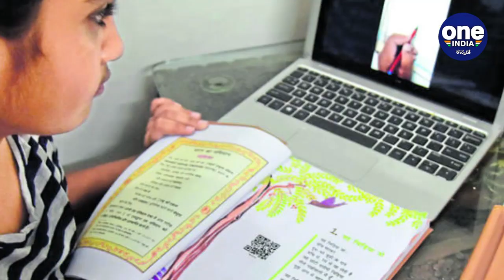Basavaraj Sungari - ಸರ್ಕಾರಿ ಶಾಲೆಯಲ್ಲೊಬ್ಬ 3D ಶಿಕ್ಷಕ | Oneindia Kannada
Basavaraj Sungari, a teacher at the government primary school in Bhutaramanahatti in Belagavi, has been experimenting with the new-age technologies to create 3D content during the lockdown.
3D ತಂತ್ರಜ್ಞಾನವನ್ನು ಉಪಯೋಗಿಸಿ ಲಾಕ್ ಡೌನ್ ಸಮಯದಲ್ಲಿ ಆನ್ ಲೈನ್ ನಲ್ಲಿ ಮಕ್ಕಳಿಗೆ ತರಗತಿ ತೆಗೆದುಕೊಂಡ ಸರ್ಕಾರಿ ಶಾಲೆಯ ಶಿಕ್ಷಕ
Oneindia kannada